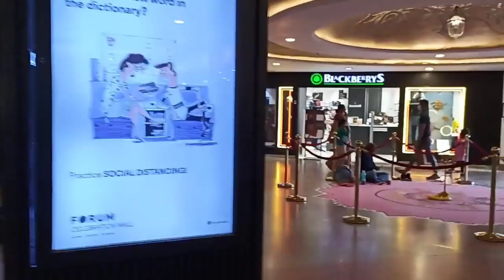1stvlog DIWALI SPECIAL VLOG FACE REVEAL?⚡